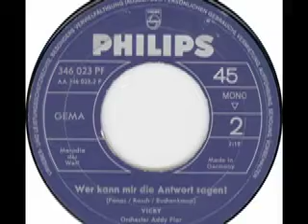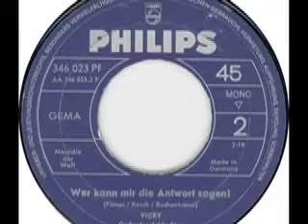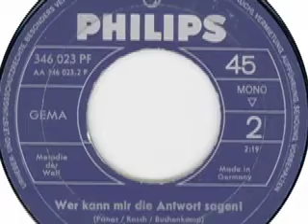Vicky - Wer kann mir die Antwwort sagen?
Vicky (Vicky Leandros)
Orchester Addi Flor

Seite 1:
Dich mit andern teilen kann ich nicht (Panas - Flor - Arnie - Svensen) 2:28

Seite 2:
Wer kann mir die Antwort sagen? (Panas - Rasch - Buchenkamp) 2:19

Released on Philips Schallplatten 346 023 PF

1966